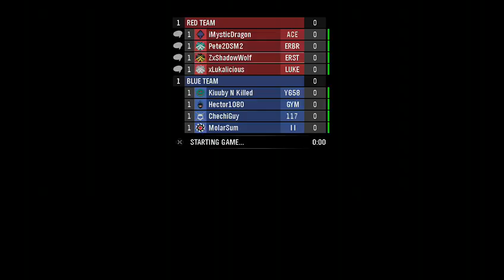So many stickys!!!!